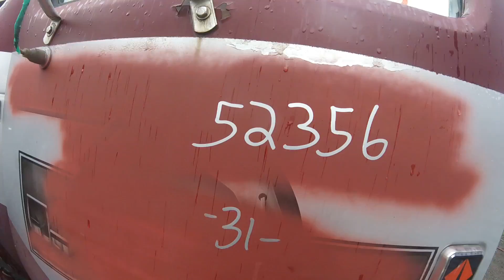Engine Inter DT-466L, 210 HP, Good Runner, Stock#1A1E52356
Lussier Centre du Camion